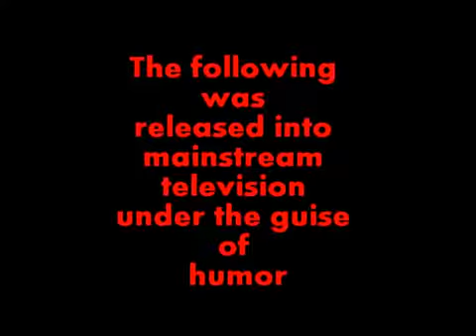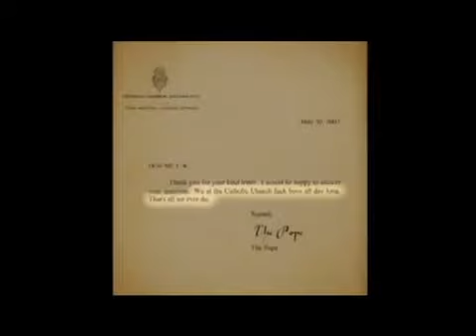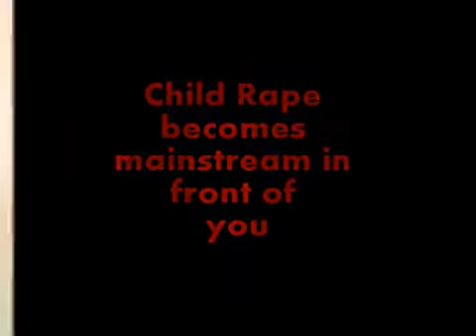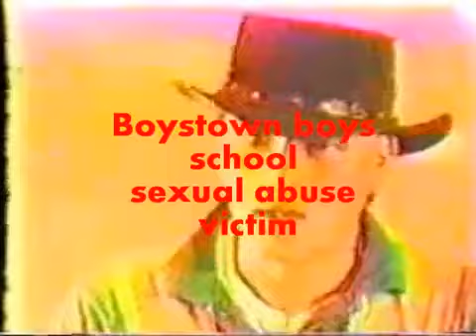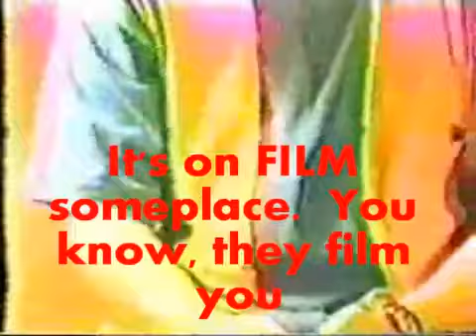2 PEDOPHILE POPE and the JESUIT PRIESTS of BAAL BELIAL YouTube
AMERICA is UNCEDED INDIAN LAND (Unceded Territory = No treaty Signed = Permission Required from the First Nation Government Involved. = No Pipeline, No Mining, No Fishing, No Farming, Etc...without First Nations Permission) GET me a GUILLOTINE SOULuTION